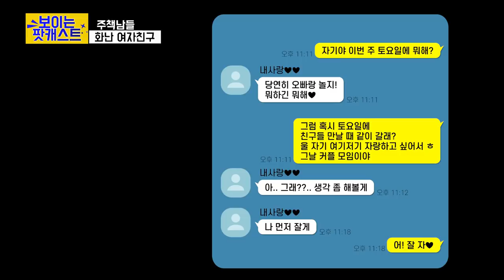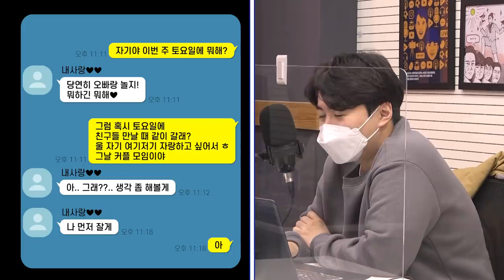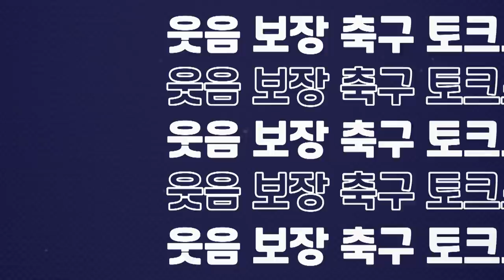ㅈㅈ형의 화난 여친 달래는 법ㅣ보이는 팟캐스트 (주책남들)